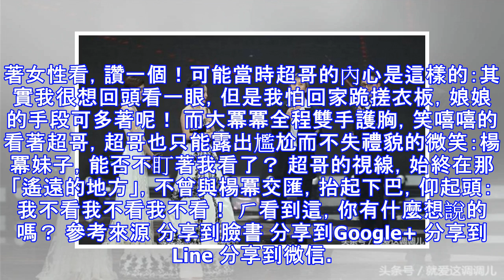楊冪領獎雙手護快掉出的胸，孫儷老公鄧超始終不敢直視楊冪，這禮服太性感難怪女星都搶著入手！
hotnews1314 娛樂新聞 檢舉此篇 晚上水立方領獎熱鬧至極，眾多明星紛紛亮相，女明星爭奇鬥艷，男星也是帥氣非凡，各個穿著打扮都不一般。 這其中最引人注目的，當屬楊冪和鄧超了，Queen和King的榮譽就落在了這兩人的手中，而兩人登上頒獎台的那一刻，似乎發生了什麼尷尬的事。 大冪冪的身材超級好，這是有目共睹的，以前流傳出楊冪的一張出浴照，那真是. 要什麼有什麼，太誘人了！ 這次微博之夜，話題女王楊冪自然也是好好打扮一番，一件黑白色的低胸連衣裙，把大冪冪的有點完全展現了出來。楊冪的身材可不是蓋的，絕對是娛樂圈裡數一數二的熱辣，比柳岩都是有過之而無不及，這件禮服，把豐滿的胸部和纖細的腰都展現出來了。好一片白花花的美景，這讓誰都忍不住啊！ 而我們的超哥，被孫儷管的服服帖帖的超哥，連緋聞都沒傳過，現在與楊冪同台領獎，這就尷尬了。超哥的眼神就沒敢往楊冪那邊「飄」一下，你能看出他在看什麼嗎？說實話，我也不知道！ 大冪冪這件衣服似乎有點不太合身，上台後一直用胳膊夾著衣服，甚至雙手都護在胸前的衣服上，太有遠見了！不怕一萬就怕萬一，這麼多人的場合，萬一衣服滑下來，那可真就成笑話了！下次還是穿件保險一點的衣服吧。 有網友說這幾張照片看上去，楊冪的胳膊有點粗，有贅肉，也就是我們所說的麒麟臂，壯壯的趕腳啊！ 這，有什麼不能理解的嗎？大冪冪再美，生個孩子也踏入了中年婦女的行列，有贅肉那是再正常...